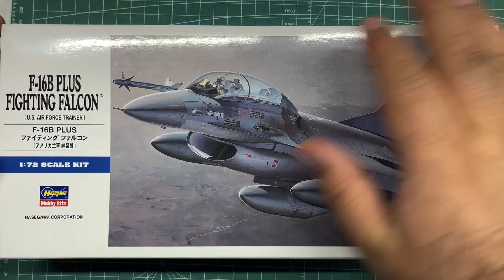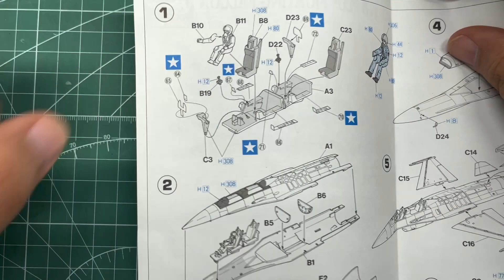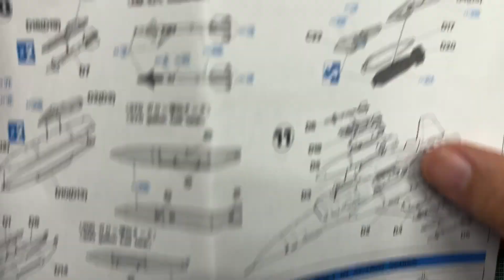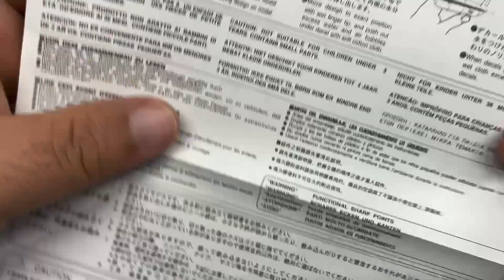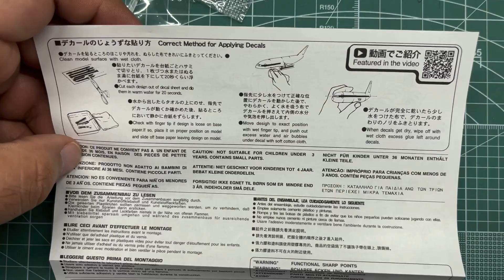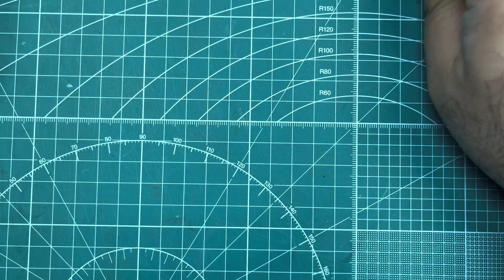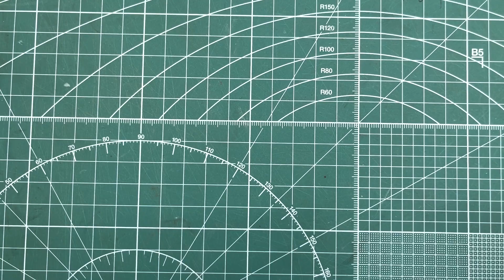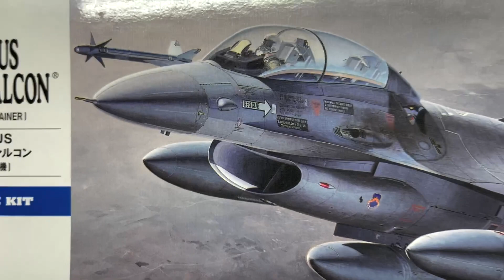Hasegawa F-16B Plus Fighting Falcon U.S. Air Force Trainer 1/72 Scale Model Aircraft